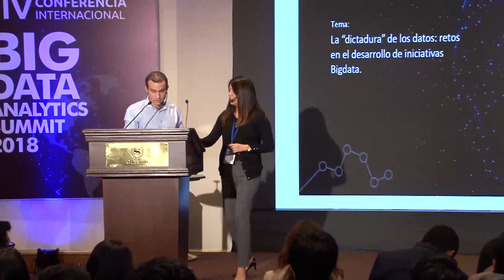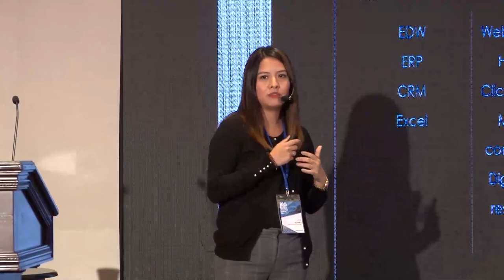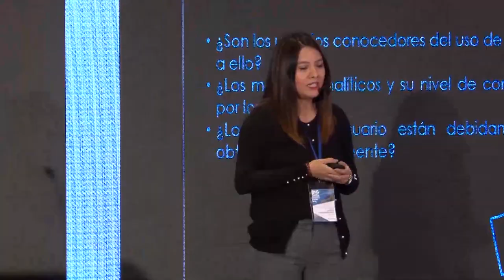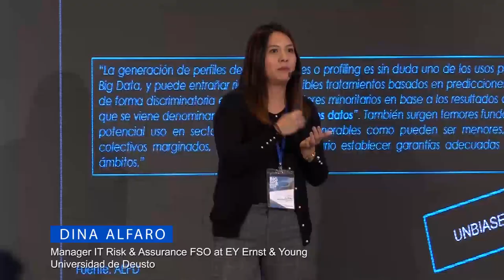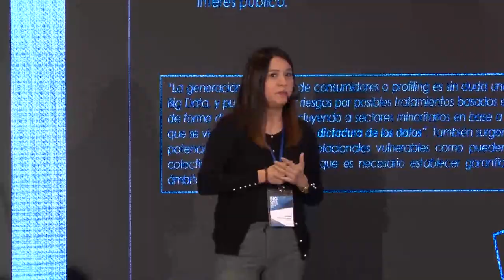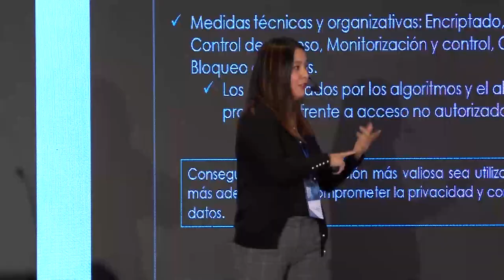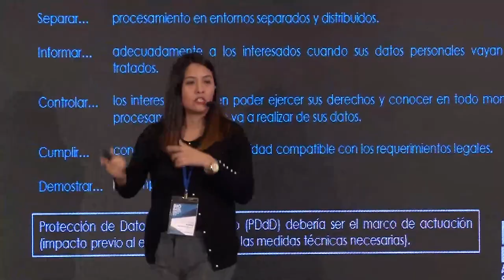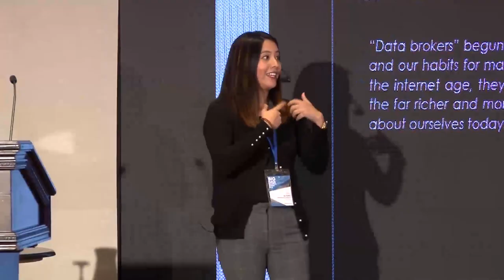La dictadura de los datos - Dina Alfaro - Big Data Analytics Summit 2018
Ponente internacional, Dina Alfaro Manager IT Risk &
Assurance FSO en EY Ernst & Young, brindó una conferencia magistral acerca de la relevancia de los datos en una empresa y como esta pueden afectar al desarrollo.

Evento: BigData Analytics Summit 2018